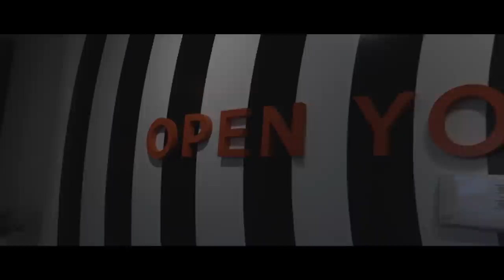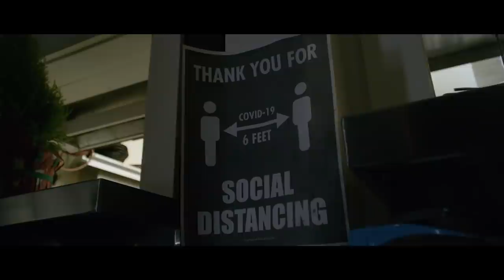STATE STREET GRILL, Clarks Summit PA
State Street Grill has been a fixture in Clarks Summit, PA for 20 years. Throughout that time it has been a meeting place for NEPA residents. Owner Tom Hill has dedicated his life to being a successful member of the community for his business, his family, and his employees. This is just one story of many. This is their story.

On March 17th, 2020, the state of Pennsylvania ordered a statewide shutdown of all “non-essential” business, including non-essential stores, gyms, salons, bars and restaurants, except for takeout offerings. More than 9 months later, these business’ are still struggling with no reasonable help in sight.